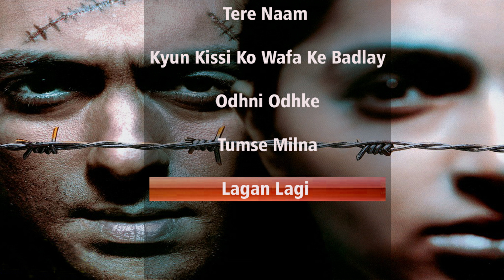Tere Naam | Jukebox | Salman Khan | bollywood songs